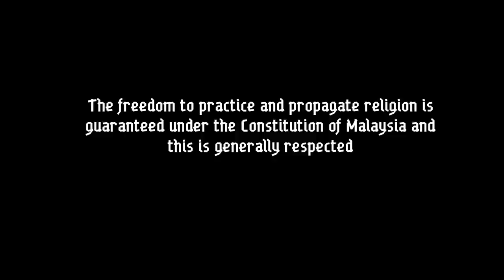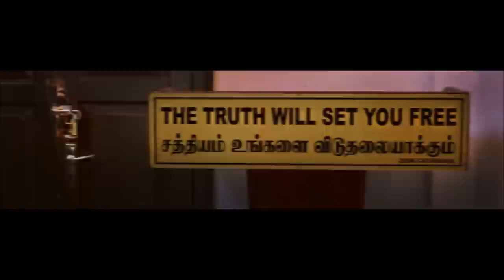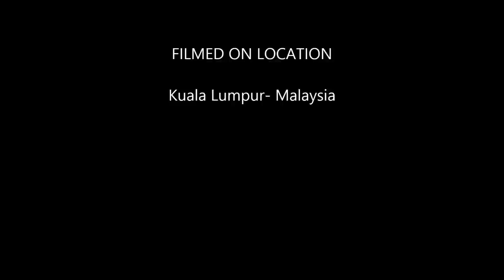Christianity in Malaysia-Photo Essay